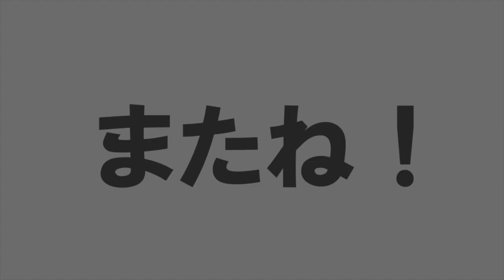【ツイステ実況】脱獄成功！？そして実家(？)へ… 第４章・熱砂の策謀家＃０９【たろう】TWISTED-WONDERLAND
なんだろうこの安心感。笑

【BGM】
フリーBGMサイト DOVA-SYNDROM